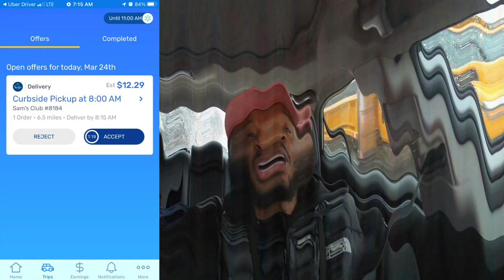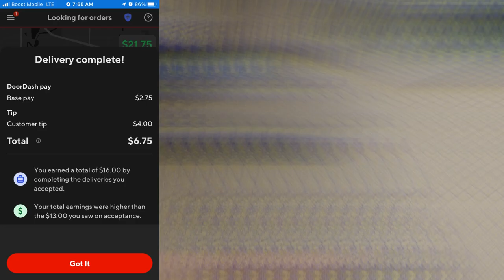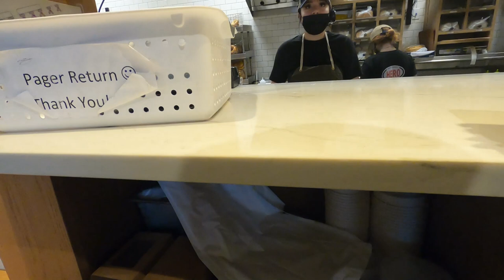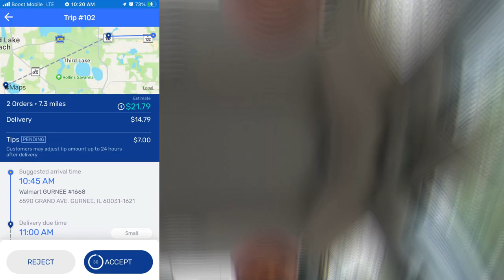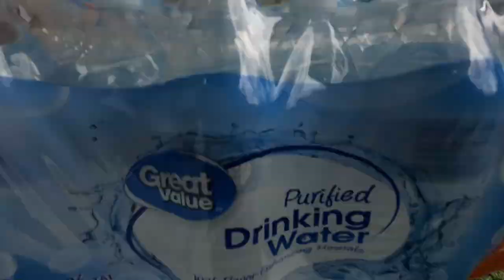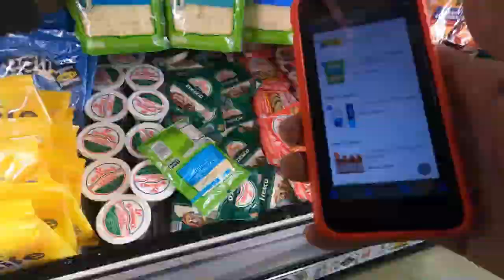Why Do I HATE InstaCart Orders? 🤔 😡 InstaCart, DoorDash Tips & Tricks, Ride-Along, Shop & Deliver